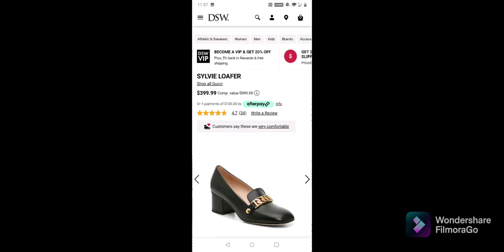DSW Luxury Shoe Haul/Ferragamo/Gucci